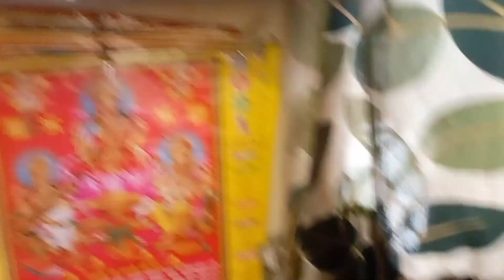आज की मैंने घर के मंदिर की सफाई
gharkisafai mandirki safai.